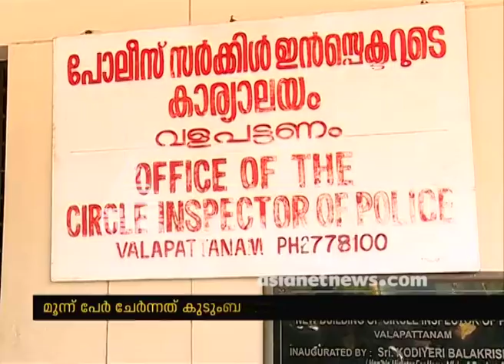5 Men From Kerala's Kannur Arrested For ISIS Links: Police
5 Men From Kerala's Kannur Arrested For ISIS Links: Police